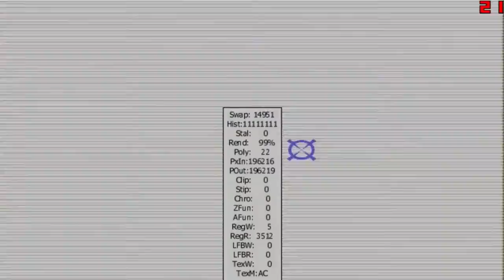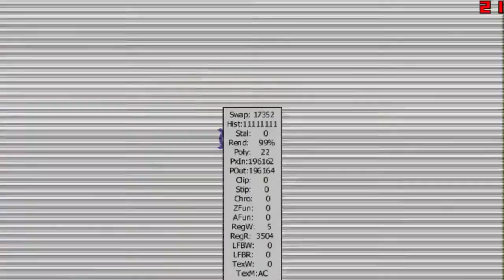carnival king mameuifx 172 incredible technologies point blank type arcade shooter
needs calibrating on startup
hlsl  makes it a bit laggy
carnival king lightgun shooter on mame ui fx 172  IT eagle
CHD game
video shooter
point blank style